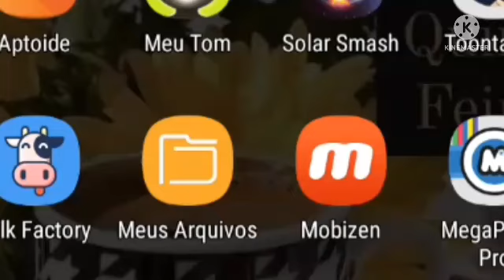Boffo's Breakfast ketchup wolfoo eating